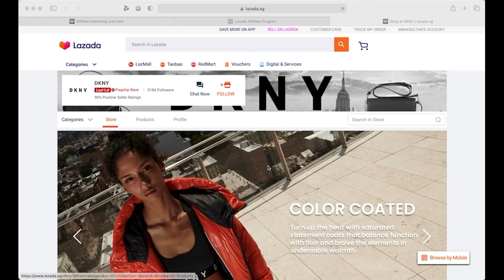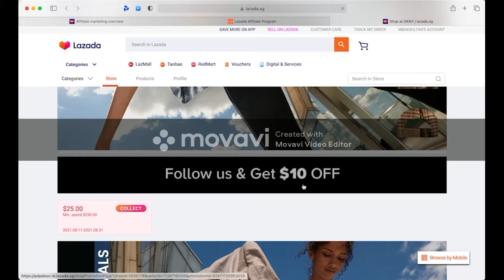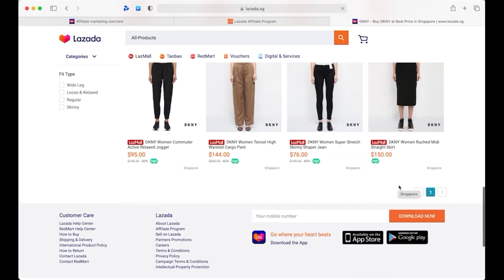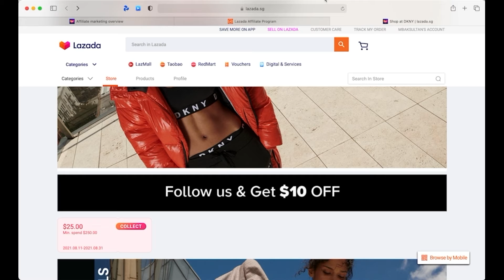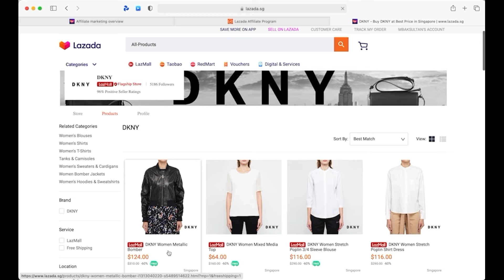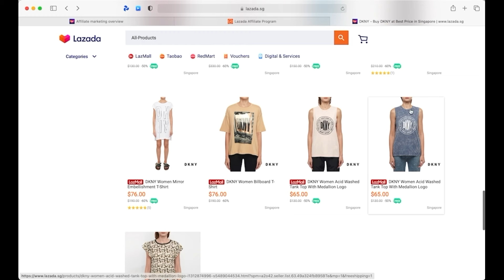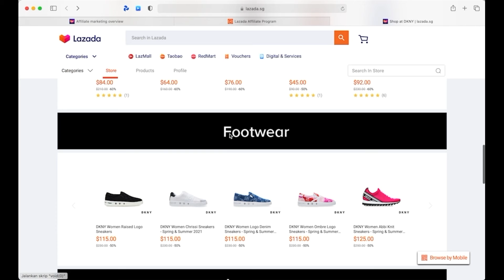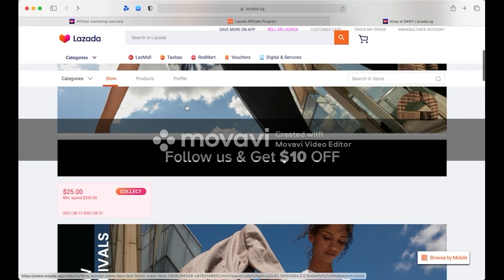New Project & Business With @dkny || Lazada || Being MILYARDER Cooming Soon..,MASHA ALLAH ✅🤲🏻💸🙏💯👉💰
New Business With Brand @dkny
Brand Yg Sangat Terkenal Di seluruh dunia. Di Jadikan icon Oleh Para Pesohor..Artis dunia Holywood Dengan Kualitas Brand Yg Sangat Mendunia

□  ■ Youtube Chanel Baby Bule ⬇️ :
Babyllionaire

shopee.co.id/spyx7_bali